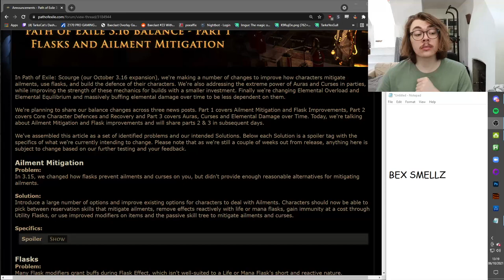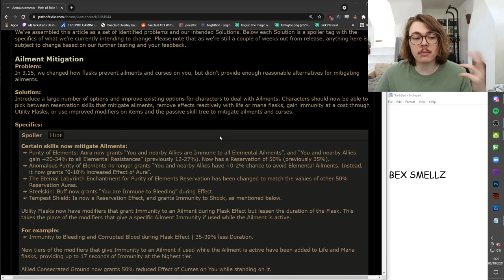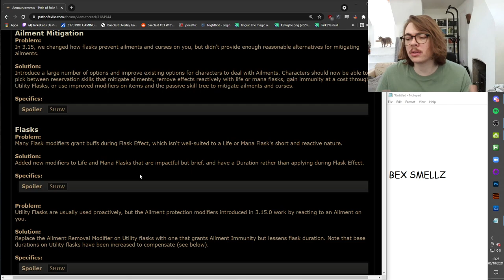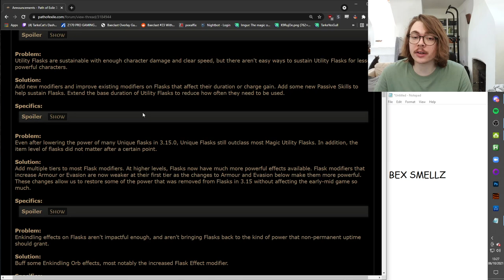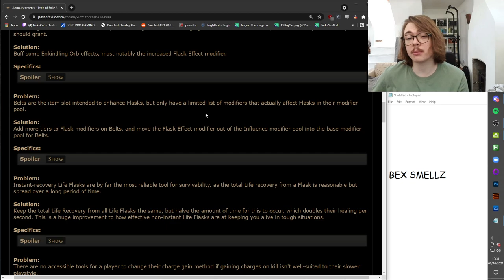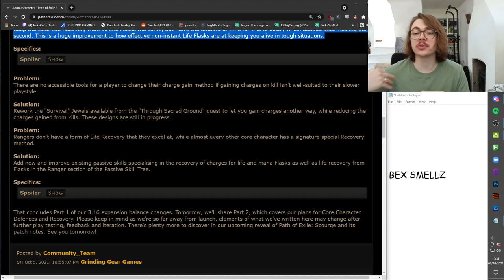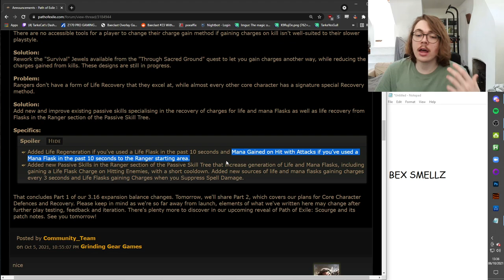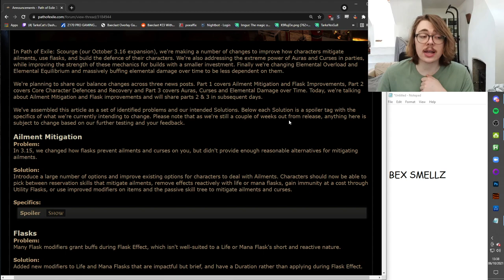3.16 Flask & Ailment Mitigation | Feedback & Thoughts | Scourge League Vibes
Path of Exile is introducing some big balance changes in 3.16. Today we are looking at some of the upcoming Ailment Mitigation and Flask Improvements.